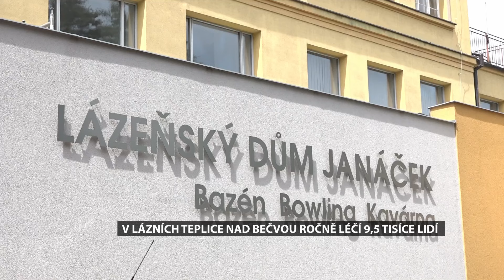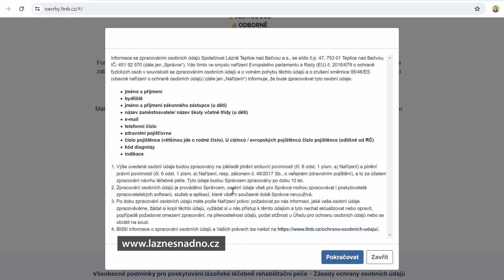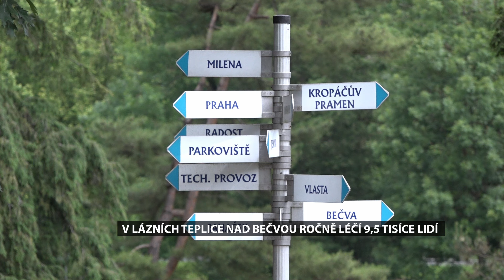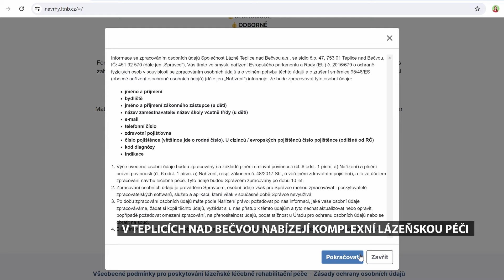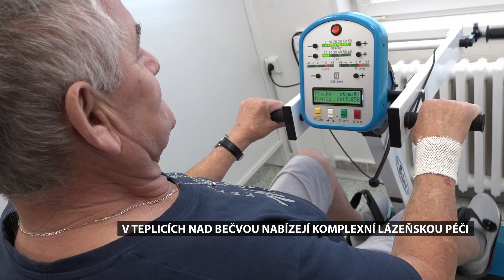DO LÁZNÍ SNADNO! Novinka v Lázních Teplice nad Bečvou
Zaposlouchejte se do rozhovoru s naší manažerkou klientského servisu Ing. Ivou Maléřovou a p. primářkou Gabrielou Hanslianovou. Dozvíte se, mimo jiné, co se u nás v lázních léčí, a jak vám pomůžeme s vypsáním návrhu na lázeňskou péči.

Děkujeme TV POLAR za reportáž.